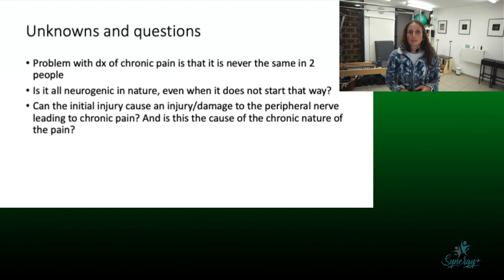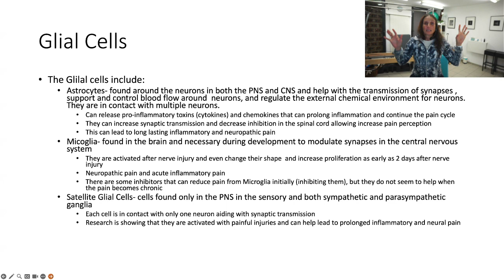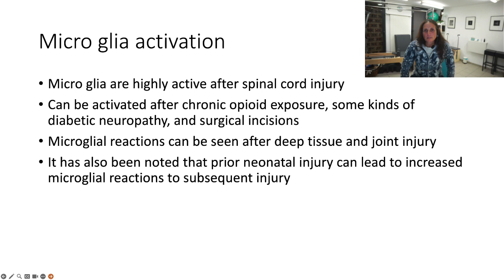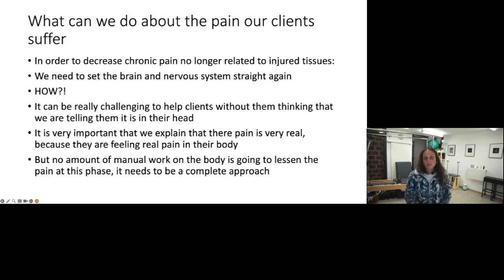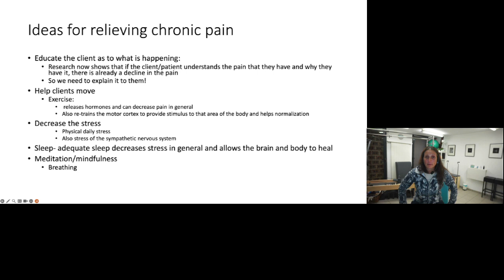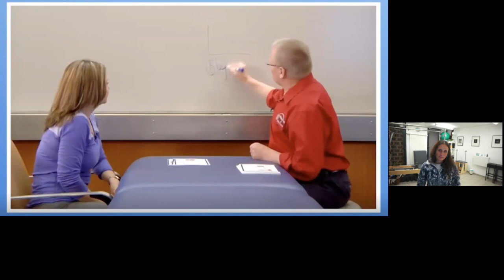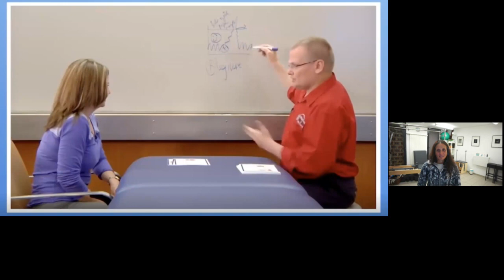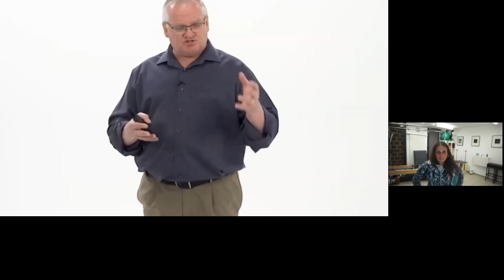Lectures on Pilates - CHRONIC PAIN - Session 3